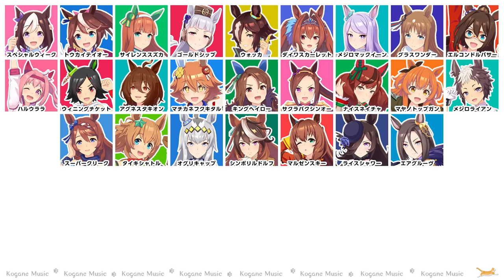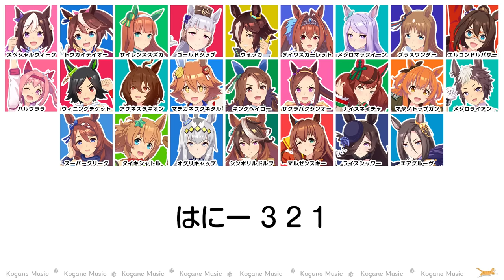【ウマ娘】うまぴょい伝説 (パート分け/Color Coded/Lyrics)【Umapyoi Densetsu/馬兒蹦跳傳說】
ウマ娘 プリティーダービー「うまぴょい伝説」Full パート分け・歌割り・Lyrics・Color Coded

※動画内の訂正です大変失礼しました。ご指摘ありがとうございます。
【ウマ娘名】
×ウォッカ　→　○ウオッカ
【パート分け】
1:58 ×オグリキャップ　→　○エアグルーヴ
3:01 ×エアグルーヴ　→　○オグリキャップ
【歌詞】
0:28 ×うまうまうみゃうみゃ　→　○うまうまうみゃうにゃ
2:00 ×今日の勝利の女神は　→　○今日のステージの女神は
0:52 ×あたしだけにチュウする　→　○あたしだけにチュゥする

「うまぴょい伝説」はソロVerや32人全員Ver、トレーナーVerなど様々なバージョンがありますが、今回はパート分けが細かい25人バージョン（アプリ版初期実装メンバー）のパート分け動画を作成しました。

パート分けはウマ娘公式でも公表されていない為、聞く人によって違う場合もあるのでこれがパート分けの正解という訳ではありませんので、あくまで可能性の一つとして動画を楽しんで頂けば幸いです！

何度も聞いて独断でパート分けをしていますが正直素人の耳で何とか判断していますので、間違っている部分もあると思いますので、歌詞のミスや聞き間違い、このパートはこのウマ娘じゃない？などご指摘ありましたら、皆様のお力をお借りしたく是非コメントなどもらえると助かります！

何か質問・要望等はあればこちらからどうぞ。

【うまぴょい伝説 Umapyoi Densetsu】
作詞：本田晃弘（Cygames）
作曲：本田晃弘（Cygames）
編曲：本田晃弘（Cygames）
歌：
スペシャルウィーク（CV：和氣あず未） Special Week/特別週
サイレンススズカ（CV：高野麻里佳） Silence Suzuka/無聲鈴鹿
トウカイテイオー（CV：Machico） Tokai Teio/東海帝皇
オグリキャップ（CV：高柳知葉） Oguri Cap/小栗帽
ゴールドシップ（CV：上田瞳） Gold Ship/黃金船
ダイワスカーレット（CV：木村千咲） Daiwa Scarlet/大和赤驥
タイキシャトル（CV：大坪由佳） Taiki Shuttle/大樹快車
グラスワンダー（CV：前田玲奈） Grass Wonder/草上飛
メジロマックイーン（CV：大西沙織） Mejiro McQueen/目白麥昆
エルコンドルパサー（CV：髙橋ミナミ） El Condor Pasa/神鷹
シンボリルドルフ（CV：田所あずさ） Symboli Rudolf/魯道夫象徵
マヤノトップガン（CV：星谷美緒） Mayano Top Gun/重砲
メジロライアン（CV：土師亜文） Mejiro Ryan/目白雷恩
アグネスタキオン（CV：上坂すみれ） Agnes Tachyon/愛麗速子
ウイニングチケット（CV：渡部優衣） Winning Ticket/勝利獎券
サクラバクシンオー（CV：三澤紗千香） Sakura Bakushin O/櫻花驀進王
スーパークリーク（CV：優木かな） Super Creek/超級小溪
ハルウララ（CV：首藤志奈） Haru Urara/春烏菈菈
ナイスネイチャ（CV：前田佳織里） Nice Nature/優秀素質
キングヘイロー（CV：佐伯伊織） King Halo/帝王光輝

【歌詞・パート分け】
0:15 [スペ]　位置について　よーい　ドン
[全員]　うーーーー (うまだっち)
うーーー (うまぴょい　うまぴょい)
うーー (すきだっち)
うーー (うまぽい)
うまうまうみゃうにゃ
3　2　1　Fight!!

0:31 [スペ]　おひさまぱっぱか　快晴レース
[全員]　(はいっ)
[スペ]　ちょこちょこなにげに
[全員]　(そーわっ　So　What)
0:34 [テイオー]　第一第二第三しーごー
[全員]　(だんだんだんだん　出番が近づき)
0:37 [スズカ]　めんたまギラギラ　出走でーす
[全員]　(はいっ!)
[スズカ]　今日もめちゃめちゃはちゃめちゃだっ
[全員]　(ちゃー!)
0:40 [ゴルシ]　がち追い込み
[全員]　(糖質カット)
0:41 [ウオッカ]　コメくいてー
[全員]　(でもやせたーい!)
0:42 [スカーレット]　あのこは
[全員]　 (ワッフォー)
[スカーレット]　そのこは
[全員]　(ベイゴー)
0:44 [マックイーン]　どいつもこいつもあらら
[全員]　(リバンドー)
0:45 [グラス]　泣かないで
[全員]　(はいっ)
0:46 [エル]　拭くんぢゃねー
[全員]　(おいっ)
[全員]　あかちん塗っても　(なおらないっ　はーっ?)

[全員]　きょうの勝利の女神は
あたしだけにチュゥする
虹のかなたへゆこう
風を切って　大地けって
きみのなかに　光ともす
(どーきどきどきどきどきどきどきどき)

きみの愛馬が!
ずきゅんどきゅん　走り出しー　(ふっふー)
ばきゅんぶきゅん　かけてーゆーくーよー
こんなーレースーはー　はーじめてー
ずきゅんどきゅん　胸が鳴り　(ふっふー)
ばきゅんぶきゅん　だいすーきーだーよー
今日もーかなでーるー　はぴはぴ　だーりん
3　2　1　Go　Fight
うぴうぴ　はにー　3　2　1
(うーー　Fight!!)

(うまだっち)
(うまぴょい　うまぴょい)
うーー　(オイっ)
うーー　(オイオイっ)
すったかたったったったったった

1:43 [ウララ]　あと5ふんー
[全員]　(めざめのチュウ)
1:45 [チケゾー]　ねむいー
[全員]　(だるいー)
[チケゾー]　ひもじー
[全員]　(しゃもじー)
1:46 [タキオン]　世紀の覚醒
[全員]　(2度寝ー　3度寝ー)
1:47 [フクキタル]　遅刻だ後追い!
[全員]　(馬場おも! ずどーん)
1:49 [キング]　いなづまダーッシュ!
[全員]　(極上ジャーンプ!)
1:50 [バクシンオー]　これって無敵の
[全員]　(始まりまいばい)
1:52 [ネイチャ]　めざせー攻めカワ
[全員]　(鉄板　着まわし)
1:53 [マヤノ]　水着
[全員]　(せーふく)
[マヤノ]　ぱじゃまー
[全員]　(寝るなー!!)
1:54 [ライアン]　あたしは本命
[全員]　(2番はイヤー)
1:56 [クリーク]　1点買いで　お願い
[全員]　(おねだり)
1:57 [タイキ]　先行だいっ
[全員]　(おおっ)
1:58 [エアグルーヴ]　抜くんじゃねー!
[全員]　(おいっ)
あかちん塗っても
(ぬらねーよ　はーっ?)

[全員]　今日のステージの女神は
あたしだけにギュッとする
虹の彼方へゆこう
汗をぬぐい 涙ふいて
きみのなかで　闇を照らす
(すーきすきすきすきすきすきすきしゅぎ)

きみの愛馬が!
ずきゅんどきゅん走り出しー　(ふっふー)
こんなーおもーいはー　はーじめて
3　2　1　Go　Fight
(うーー　Fight!!)

2:44 [タイキ・フクキタル・オグリ]　さぁーもりあがってまいりましたー!
[全員]　(フーー)
[タイキ・フクキタル・オグリ]　まーだまだまだまだまだまだまだー
[全員]　(3　2　1　おりゃ!!)

2:49 [ルドルフ]　はいはーい イカすー諸君　大安吉日
[全員]　(すっぴんわっしょい)
2:52 [マルゼン]　ほいほーい　なりきりクィーン　黒板ひっかき
[全員]　(ふかづめギーーー)
2:55 [ライス]　ビート板　なーげたら返ってきた　朝練中止で
[全員]　(シュビドゥビふわー)
3:01 [オグリ]　走ったあとに　ソーダ水
[全員]　(爆死)

3:04 [ウララ・ネイチャ・マヤノ]　たのしかったーー　(うんどーーかーーぃ)
3:07 [タイキ・フクキタル・オグリ]　　｢そうだっ　あと出し　じゃんけんしよー｣
[全員]　(はー!?)
[タイキ・フクキタル・オグリ]　　｢だっさなっきゃ　負っけよっ　じゃいけん しょい｣
[全員]　(しょい!!)
(うーーーー)

[全員]　この気持ちー　届くならー
君のいろーに　そーまーるーよー
こんなー あたしじゃ　だーめだよねー

うーーー　(ばっきゅーん!!)
こんなーレースーはー　はーじめて

3　2　1　Go　Fight
(うーー　Fight!!)

こんなーおもーいはー　はーじめてー
3　2　1　Go　Fight
(うーー　Fight!!)

歌詞/パート分け/パート割り/歌い分け/歌割り/part/lyrics/馬兒蹦跳傳說/马儿蹦跳传说